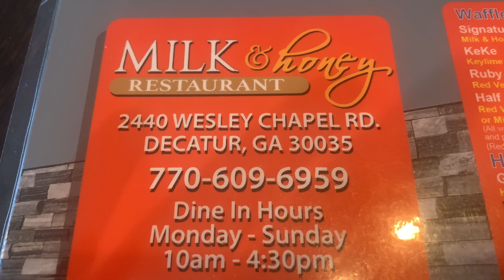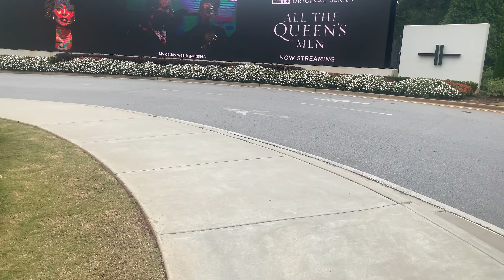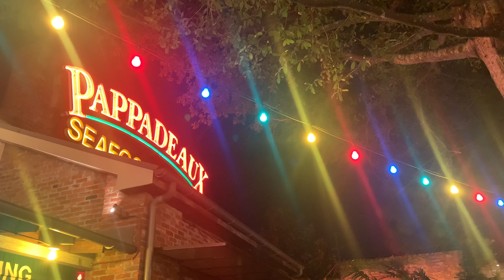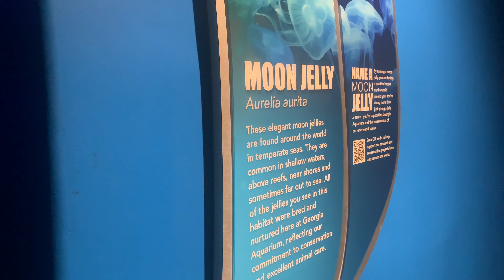ATL Vlog Family Friendly Things To Do In Atlanta! Georgia Aquarium|Ponce City Market|TP Studios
Hi loveliesss!! Hope you enjoyed today's video! I know ATL has soo many things to do for 21+ butttt since my family visited me I thought why not show you guys some things to do in ATL that you can take you family! See you guys next Wednesday :)